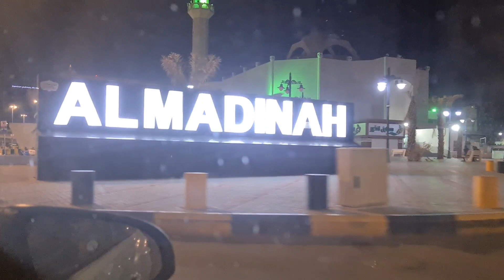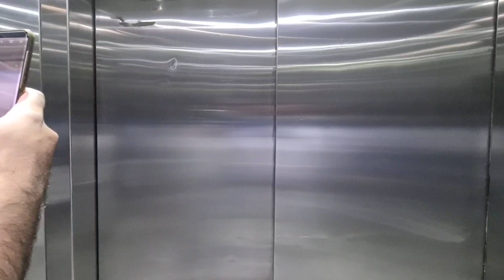Madinah Masjid-e-Nabawi Naats Madinay ka Safar ❤️❤️❤️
Al ajwa Restaurant